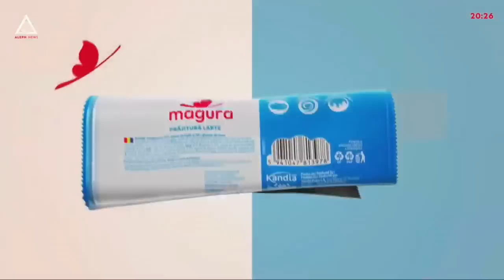Adrian Marinescu, omul din spatele medicului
Interviurile lui Cristoiu
Aleph News, 14 februarie 2021